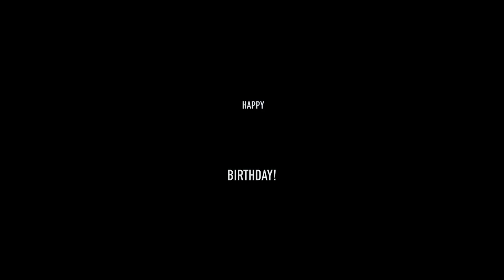Happy Birthday Toni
Happy Birthday Toni, Love from all of us!